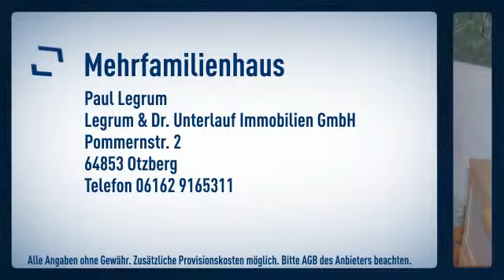Ausbaufähiges Mehrfamilienhaus in Michelstadt-Steinbach mit ca. 7 - 8% Rendite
Objektnr.: CZ584
Informationen zum Energieausweis:
Energieausweistyp: Verbrauchsausweis
Heizungstyp: Zentralheizung
wesentliche Energieträger: Gas